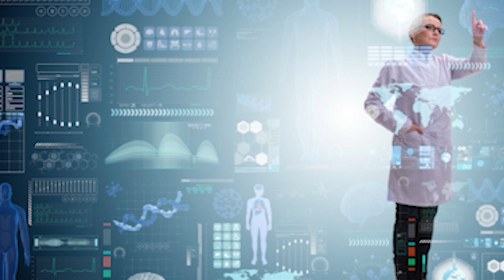Episode 48 – Noel Moore, Sustainable Photonics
As consumers demand more sustainability from the products they buy, the domino effect is driving that demand throughout the supply chain, resulting in suppliers expecting sustainable practices out of their suppliers. On this episode of Manufacturing Matters Sustainable Photonics Partner Noel Moore joins TECH B2B Marketing’s Jimmy Carroll and John Lewis to discuss how the photonics industry is managing the sustainability demand and explain how Sustainable Photonics creates partnerships with companies like DayOptics to support holistic sustainability practices. They discuss the evolution of the photonics market and its current state; how manufacturing, supply chain, and customer relationships need to be considered when addressing sustainability; the impact of artificial intelligence (AI) on sustainability programs, notably for conserving resources via quality analysis; and much more.